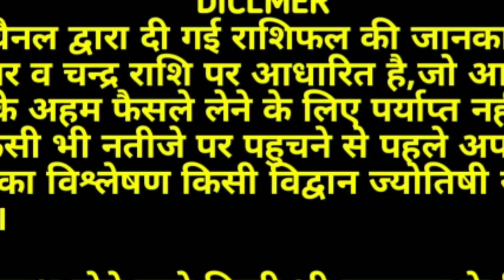AAJ KA RASHIFAL 6 MARCH 2020:आज_का_राशिफल।आज का दिन 7 राशियों के लिए शुभ है